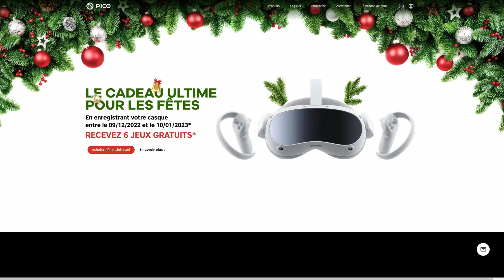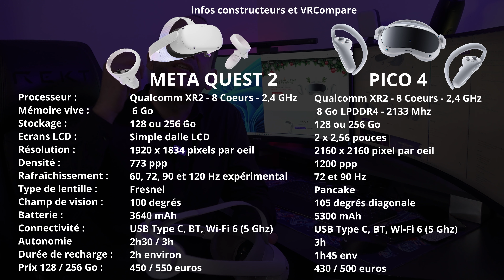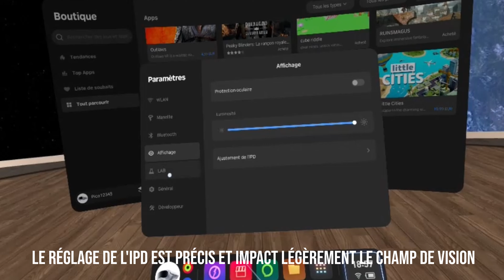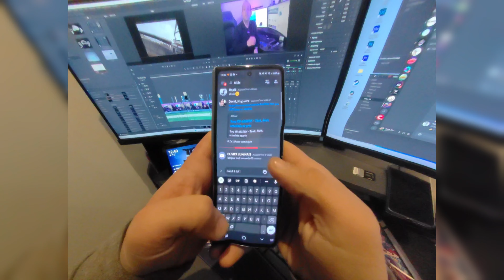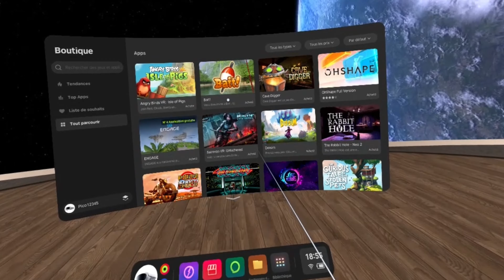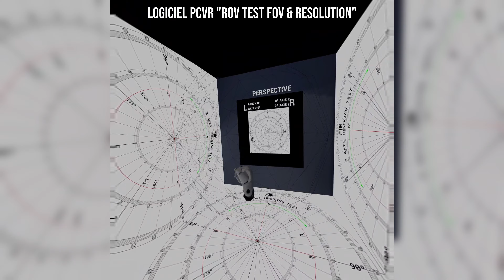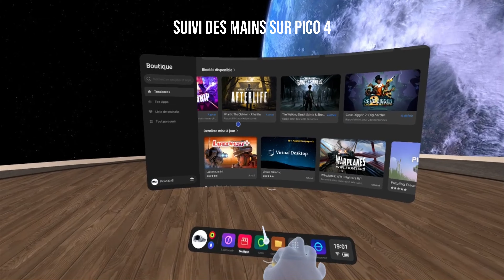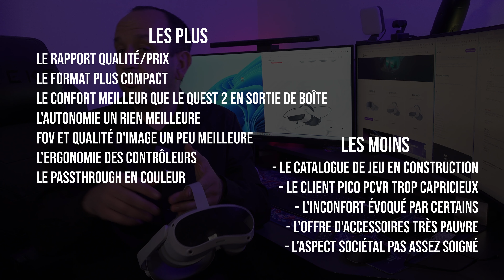TEST Pico 4 : deux mois avec le casque VR qui peut rivaliser avec le QUEST 2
Cela fait désormais un peu plus de deux mois que j’utilise le Pico 4, un casque de réalité virtuelle qui a très vite montré des capacités techniques dignes de concurrencer le Meta Quest 2. J’ai toutefois décidé de temporiser la publication de ce test pour me donner le temps de voir comme Pico allait faire évoluer son produit et tenir ses engagements. En effet le lancement a été un peu chamboulé avec des retards la disponibilité et donc sur les livraisons, mais aussi des fonctionnalités dans le logiciel encore un peu capricieuses. Depuis, de nombreuses mises à jour ont corrigé une grande partie des problèmes et le Pico 4 a désormais les armes pour lutter face au tant populaire Meta Quest 2. Ou presque… je vous livre mon verdict sur ce Pico 4 dans cette vidéo, les forces et les faiblesses du produit, ainsi que les pistes d’améliorations souhaitées. J’espère que le résultat vous plaira.

- la version 128 Go
- la version 256 Go
MERCI pour le soutien !
- Retrouvez-moi sur Instagram : david_technogueira
- Retrouvez-moi sur Twitter : @DavidNogueira_3
Au sommaire
00:00 : Introduction
03:29 : Caractéristiques techniques
05:58 : Ergonomie matérielle
10:05 : Le lentilles pancake
15:00 : Ergonomie suite
19:15 : En jeu
25:00 : Quelques mesures
26:40 : Pico OS 5
32:40 : Conclusion